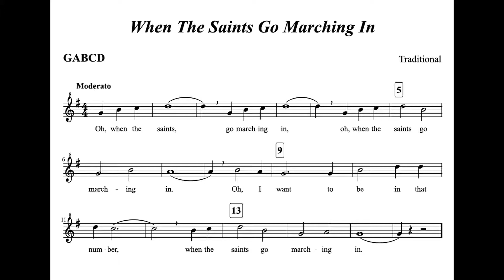When the Saints Go Marching In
American traditional song. Arrangement from the book "The Guitar Phase 2", by William Leavitt. Five guitar lines, played inan Epiphone Wildkat. Recorded with the Boss MicroBr.